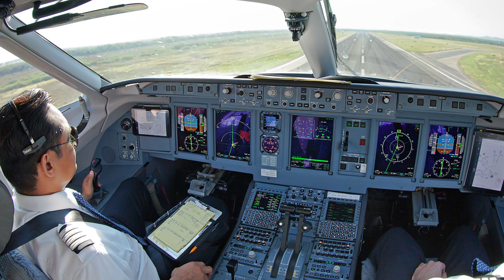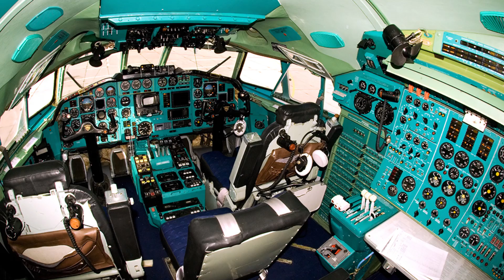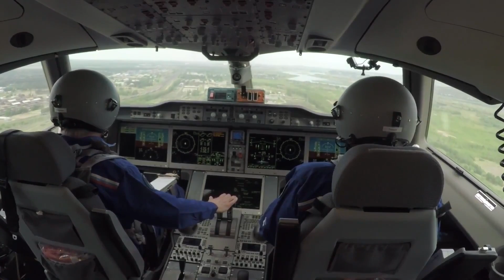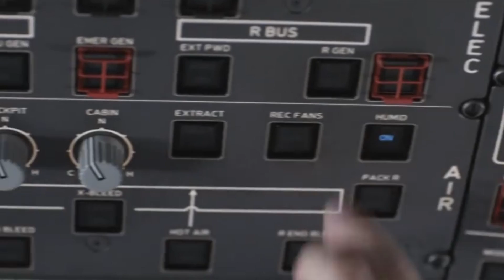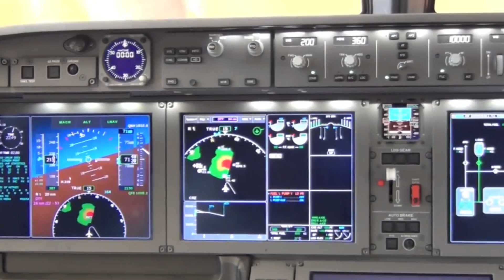RUSYA'NIN YENİ YOLCU UÇAĞI: IRKUT MC-21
Geçtiğimiz günlerde ilk uçuşunu gerçekleştiren Rusya'nın yeni yolcu uçağı Irkut MC-21'i sizin için mercek altına aldım. Videonun sonunda da ilginç bir hikaye anlattım. İyi seyirler :)